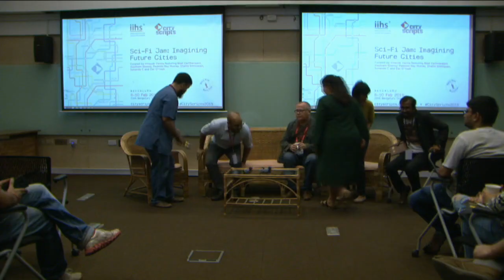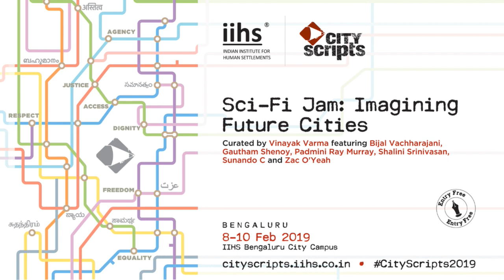City Scripts 2019 | Sci-Fi Jam: Imagining Future Cities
Curated by Vinayak Varma featuring Bijal Vachharajani, Gautham Shenoy, Padmini Ray Murray, Shalini Srinivasan, Sunando C and Zac O'Yeah

09 February 2019 | IIHS City Campus, Bengaluru | Bengaluru

City Scripts is a three-day celebration of city writings, born out of IIHS’ commitment to catalysing discourse around urban issues in the globalsouth. Since 2016, the festival has brought together eminent authors, journalists, architects, poets, artists and others, and centre-staged writings across form through conversations, readings, panel discussions and workshops.

This year, we focus on the elusive but powerful idea of dignity as a lens to look at the city through writing. Join us for three days of conversations, walks, a zine-making workshop, an interactive sci-fi session, a sketchbook exhibition, music and a pop-up bookstore.

Browse books at the official CityScripts festival bookstore by Goobe's Book Republic!